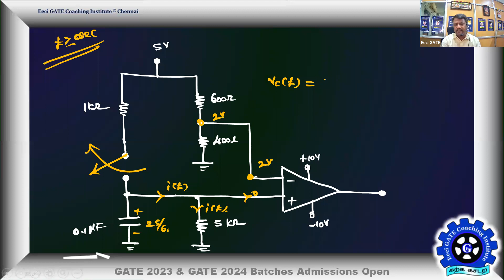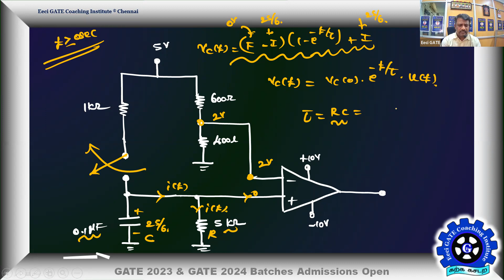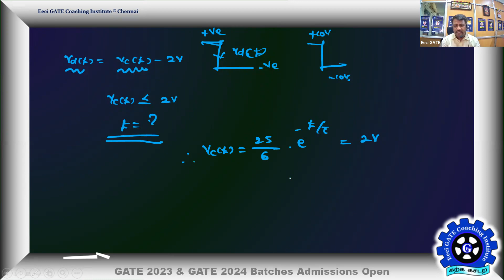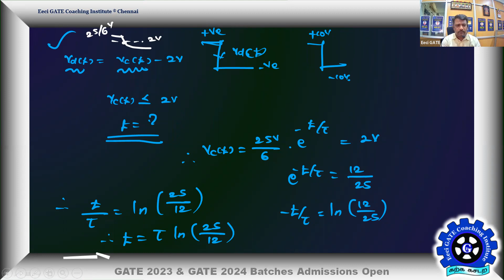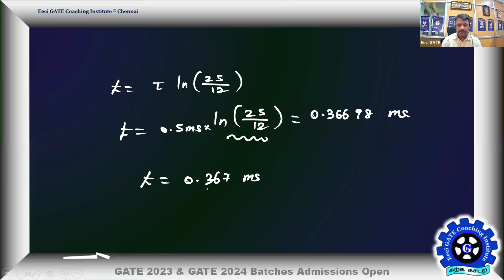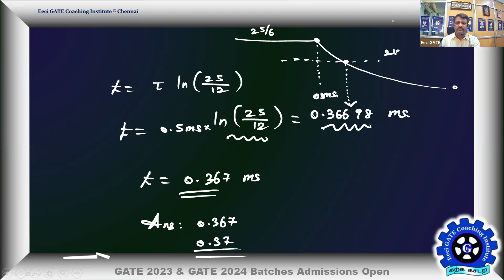Eeci GATE's GATE 2022 Instrumentation Solutions (Q.No 64) by Kumaran Sir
Eeci GATE's GATE 2022 Instrumentation Solutions - This video covers detailed Solutions from zero level to make sure students understand it completely.

Eeci GATE Coaching Institute is offering
Physical Class Room Courses - for GATE | PSUs | IES
( Especially for ECE, EEE, EIE, Mechanical, BME & CSE Streams )
and

Online LIVE Courses - for GATE | PSUs | IES

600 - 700 Hours of  Lectures delivered by Eminent Faculty (Alumni of IITs & IISc).

Our Course is designed for GATE, ESE and PSUs Competitive Exams like ISRO, BARC, NLC, BHEL,TNEB AE, TRB -Technical (Engineering & Polytechnic)